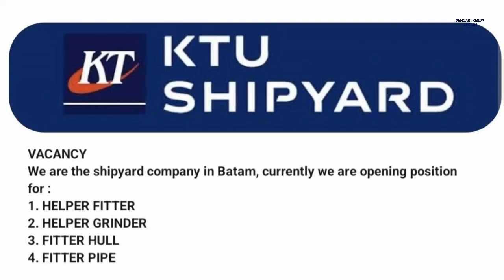PT KTU Shipyard Info Lowongan Kerja Shipyard Batam Hari Ini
loker batam hari ini PT. KTU Shipyard / pt. ktu shipyard

1. HELPER FITTER
2. HELPER GRINDER
3. FITTER HULL
4. FITTER PIPE

Email lamaran ke:
(Subject: Posisi)
(Surat Lamaran Kerja, CV, Foto Terbaru & Gaji yg diharapkan)

Alamat 1 PT. KTU Shipyard
Sungai Binti, Sagulung
Batam 29434

Alamat 2 PT. KTU Shipyard
Jl. Tanjung Riau
Kawasan Industri Sekupang
Batam 29432 Indonesia